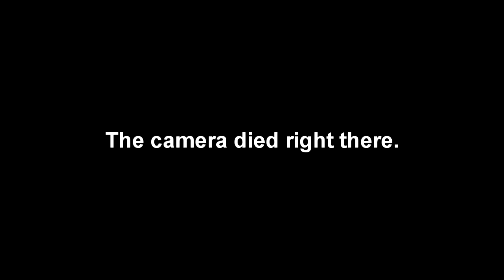Blind Date Gone Wrong BLOOPERS!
Some bloopers from "Bind Date Gone Wrong!"